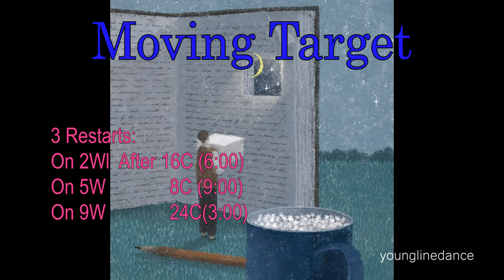Moving Target linedance / Cho: Peter Davenport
32C 4W    Improver
Choreographer: Peter Davenport (ES) - March 2024